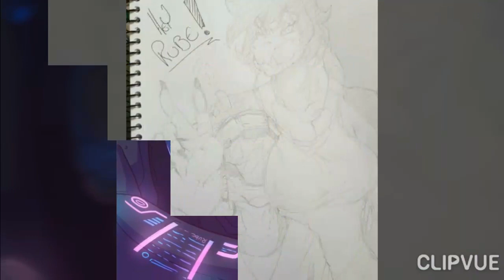Halo Alba and Rookie My Way